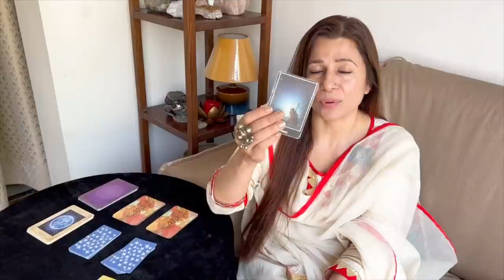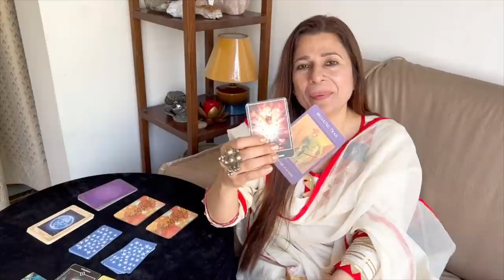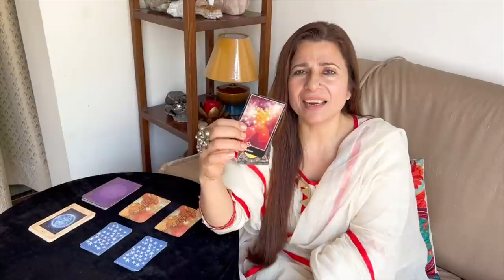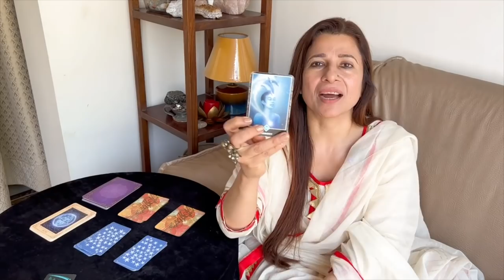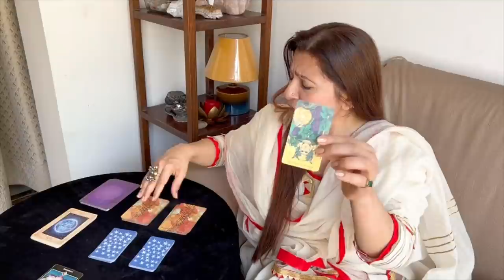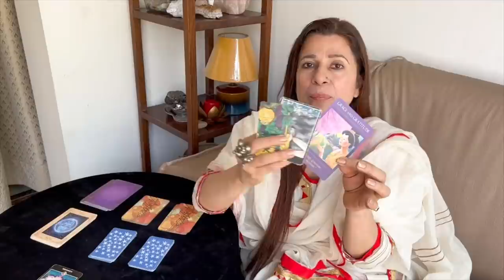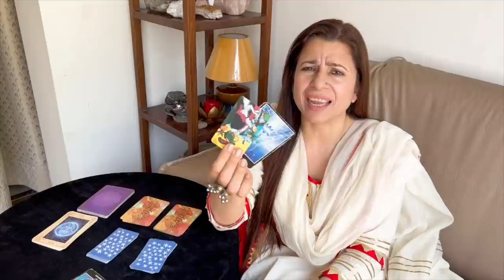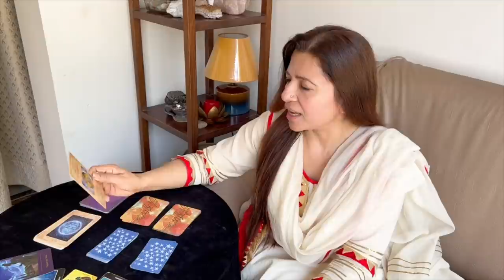Aries, Taurus, Gemini & Cancer | Saptahik Rashifal | 23-29 May 2022 | साप्ताहिक राशिफल | WeeklyTarot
♈ Aries (मेष): 1:18
♉ Taurus (वृषभ): 08:02
♊ Gemini (मिथुन): 16:15
♋ Cancer (कर्क): 24:08